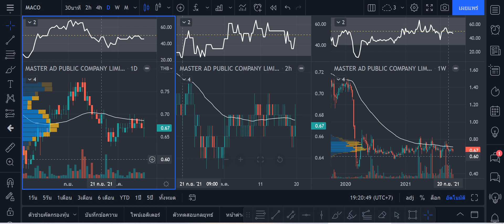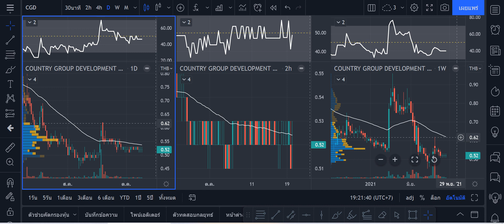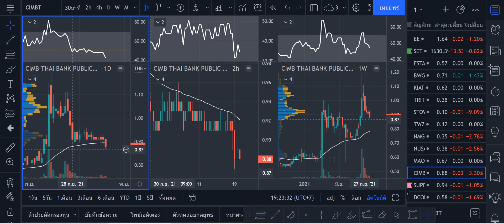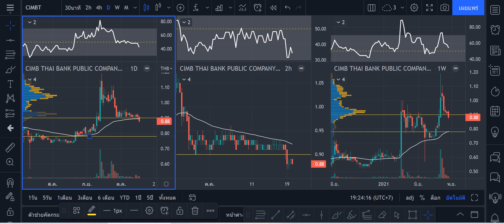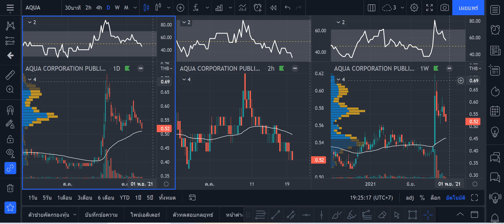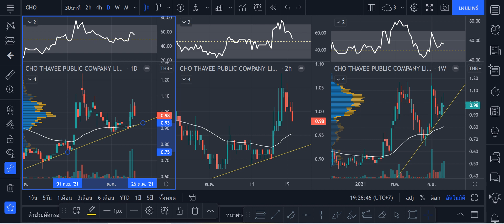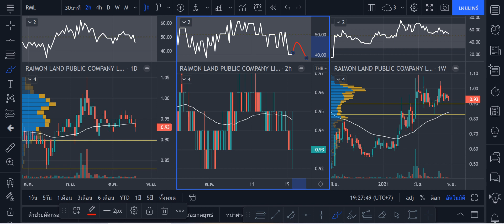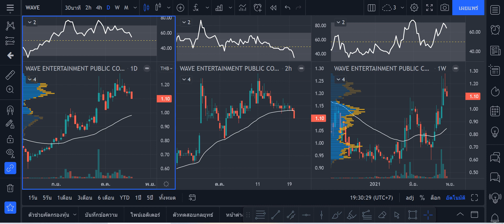EP 25.1 หุ้นไม่เต็มบาท MACO CGD GEL ESTAR CIMBT CIG AQUA CHO PF RML + WAVE 20 ต.ค. 2564